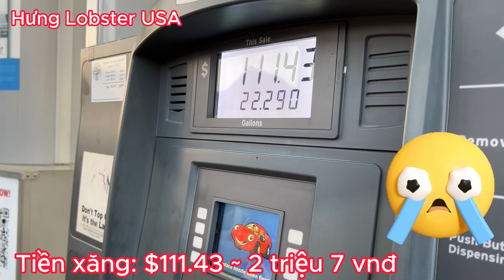Quá trình của một chuyến đi câu Cua ở Mỹ. TRÚNG ĐẬM nhiều CUA về SỚM.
Sau 3-4 tháng không đi câu cua, lần này đi trúng cua quá nhiều luôn mọi người.

Chỗ câu: Netarts Bay, mồi câu là cá bẹ.

                 Hưng Bán LobsterMaine
-Chuyên Bán Lobster và Các Sản Phẩm Seafood Khác
        Ship Tất Cả Các Tiểu Bang Ở Mỹ.

Facebook: Hưng Bán LobsterMaine - Chuyên cung cấp Lobster và Các loại hải sản khác như Cua, bào ngư, ốc , cá. Ship tất cả các tiểu bang ở Mỹ và ship overnight 1 ngày đến. Cần hải sản - thì gọi ngay cho Hưng! Cảm ơn quý khách đồng hương !